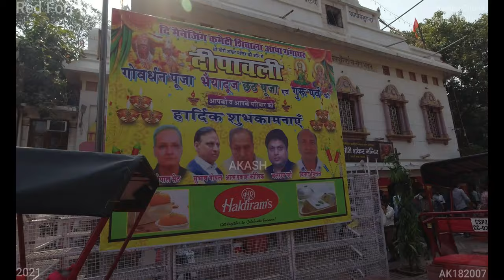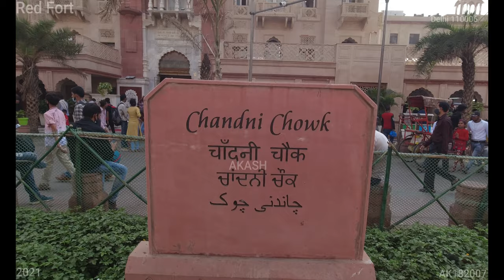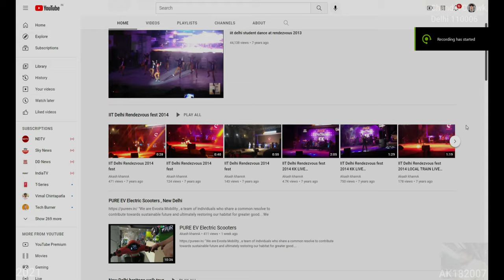Red Fort (4K Tour - New Delhi 2021 Chandni Chowk ) 18